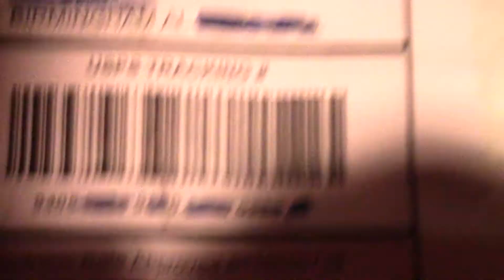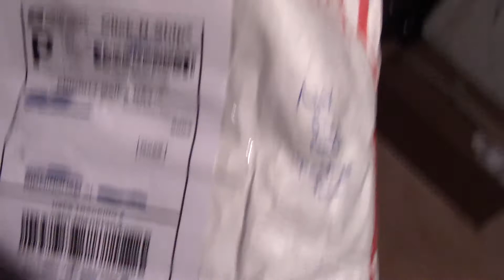RDF.org T-shirt Arrived!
Just made a quick video of the RDF.org T-shirt I purchased from, well, RDF.org!  Fantastic site,.. community,.. and great shirt :)

Was a bit humorous about the notes they put on the packaging about postage due.

Thanks Andres, and all at RDF who were involved in making this happen.